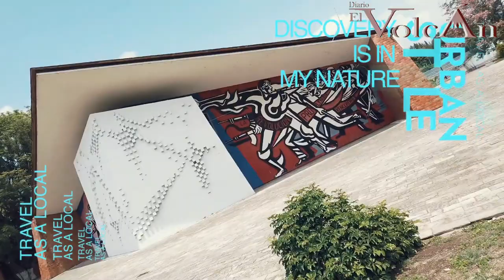Todo listo para la Feria de la Birria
Ya está en el horno la octava edición de la Feria Nacional de la Birria, la cual se realizará en la escuela Normal, este próximo 2 al 4 de septiembre.